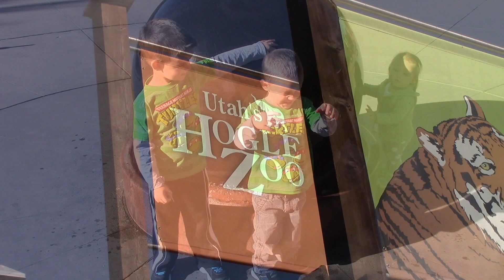Hogle Zoo - Great Fall Day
Hogle Zoo - Great Fall Day at the Zoo.  October 2014 in Salt Lake City, Utah.